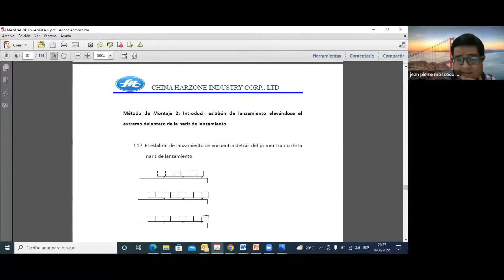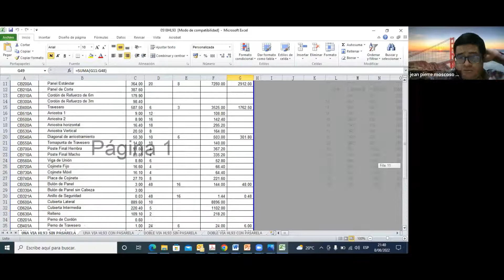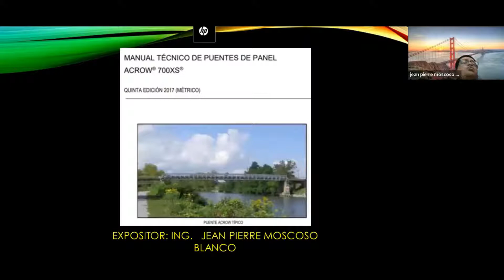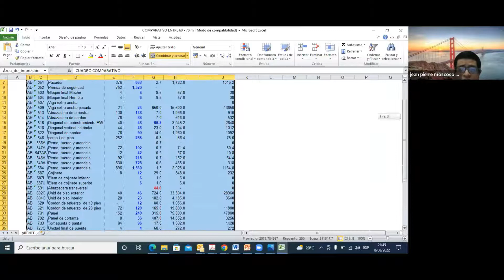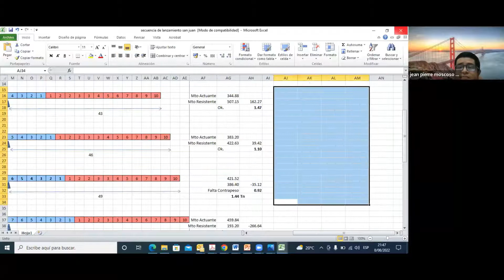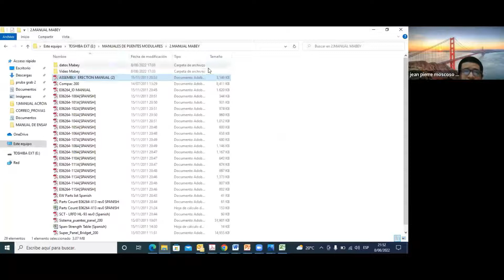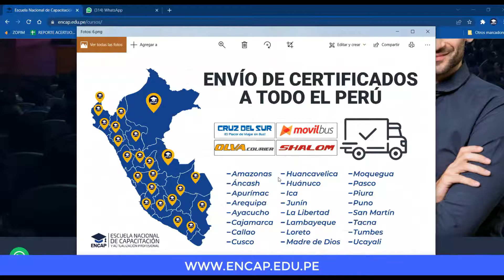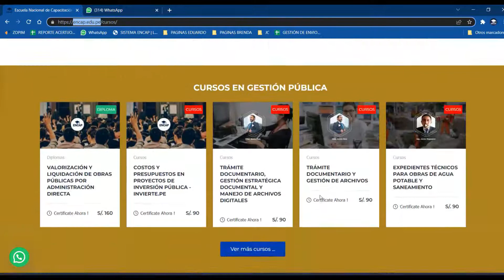CURSO: LISTA DE COMPONENTES DE UN PUENTE EN INSTALACIÓN Y FINANCIAMIENTO DE PUENTES MODULARES - 2025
❗𝗦𝗢𝗟𝗜𝗖𝗜𝗧𝗔 𝗧𝗨 𝗖𝗘𝗥𝗧𝗜𝗙𝗜𝗖𝗔𝗗𝗢 𝗔𝗤𝗨𝗜́ + 𝗠𝗔𝗧𝗘𝗥𝗜𝗔𝗟𝗘𝗦❗

INSTALACION Y FINANCIAMIENTO DE PUENTES MODULARES

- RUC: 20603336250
- 4 años capacitando y formando
- 11000 mil profesionales certificados.